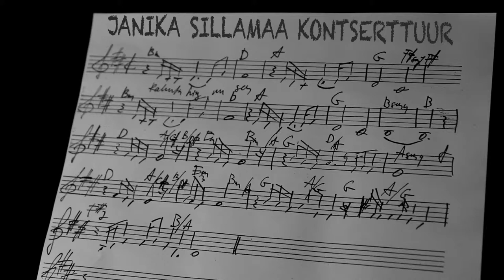Janika Sillamaa kontserttuur "Rahutu"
Kontserdid:

9. mai Pärnu Kontserdimajas
10. mai Kumu Kunstimuuseumis
11. mai Viljandi Pärimusmuusika Aidas
17. mai Sadamateatris

Janika Sillamaa on viimastel aastatel tegelenud peamiselt muusikalinäitleja, laululooja ja lavastajana. 2013 üllitas ta autoriplaadi "Täiskohaga naine", kus üle väga pika aja esitab enda laule ise.

Pooleteisttunnise kontserdi sisse mahuvad laulud nii uuelt albumilt, kui ka varasemast muusikaliloomingust. Visuaalset poolt ilmestavad videoinstallatsioonid.
Kontserdi helikeelt võiks nimetada lüürilis-dramaatiliseks.

Saadavad: Lauri Lehtsaar (klahvpillid), Taavi Langi/Virgo Sillamaa (kitarrid), Janno Trump (kontrabass ja basskitarr), Ahto Abner (löökpillid), Anna-Maria Rannamägi (viiul), Maris Viisma (vioola) ja Aike Randmann (tšello).

Piletid Piletilevist ja kohapealt.